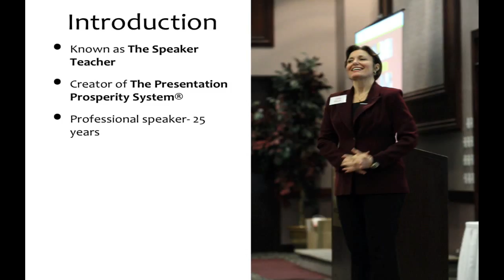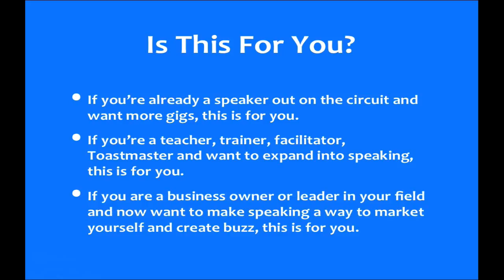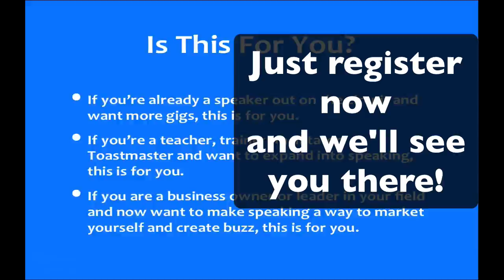How to Get Speaking Engagements to Attract More Clients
Get Lucrative Speaking Gigs - FREE Webinar for speakers and their marketing people